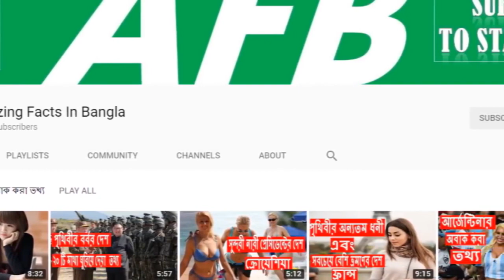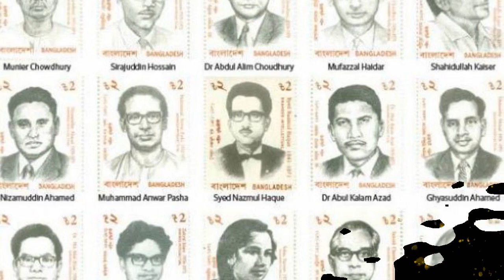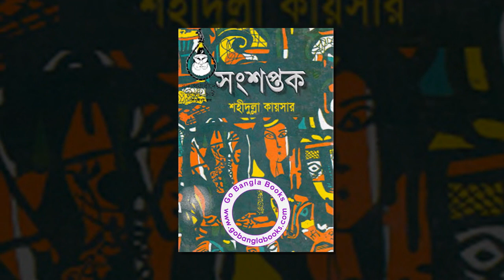শহীদুল্লা কায়সার এর জীবনী | Biography Of Shahidullah Kaiser In Bangla.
বিখ্যাত উপন্যাসিক শহীদুল্লা কায়সার এর জীবনী | Biography Of Shahidullah Kaiser In Bangla.